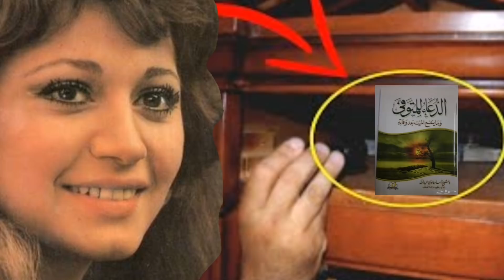لن تصدق ماذا وجدوا فى دولاب مديحة كامل بعد وفاتها شئ مذهل سبحان الله كانت حاسة بقرب الأجل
مديحة كامل التى تزخر حياتها بالأحداث والتغيرات، حيث جمعت بين الشهرة والزهد، الجمال والسحر، الأضواء والاعتزال، البراءة والأنوثة الطاغية، حياة حافلة صعدت خلالها إلى قمة النجومية ثم اعتزلت لتستعد لرحلتها إلى الله، حتى رحلت فجأة فى شهررمضان وبعد صلاة الفجرفى مثل هذا اليوم الموافق 13 يناير من عام 1997.
انتشرت العديد من المعلومات المغلوطة والشائعات حول ملابسات وفاة الفنانة مديحة كامل ومرضها وتفاصيل الساعات الأخيرة فى حياتها، ولذلك تواصلنا مع ابنتها الوحيدة ميرهام الريس لتكشف حقيقة هذه المعلومات وتوضح ملابسات مرض ووفاة والدتها الفنانة الكبيرة.
وقالت ابنة الفنانة مديحة كامل فى تصريحات خاصة لليوم السابع: «أمى لم تكن مريضة بالسرطان كما تداول البعض، ولكنها أصيبت عام 1986 بالروماتويد قبل اعتزالها وكانت حياتها تسير بشكل عادى وطبيعى، خاصة بعدما تابعت مع طبيب أجنبى أعطاها علاجا كانت تسيرعليه بانتظام، وكانت تمارس حياتها وفنها بشكل طبيعى، وبعد اعتزالها تسبب الروماتويد فى إصابتها بمياه على القلب وكان ذلك عام 1992، وتم علاجها بالكورتيزون وتحسنت حالتها بشكل كبير وعادت لممارسة حياتها،  بل تحملت مشقة الحج عام 1995 وأدت الفريضة مع والدها، وكانت تقوم بخدمته».
وعن أسباب وفاة أميرة الفن قالت ابنتها :"وفاة أمى كانت غيرمتوقعة، كانت زى الفل وبتمارس حياتها عادى زى أى مريض بمرض مزمن متعايش معاه وبياخد علاج، فكثير من المرضى يتعايشون مع الروماتويد لسنوات طويلة"
وتابعت: «كنا فى شهر رمضان واتسحرنا وكانت طبيعية جدا، ودخلت أتابع ابنى يوسف ونمت بجواره، وظلت أمى مع زوجى ينتظران صلاة الفجر، وتحدثت مع عدد من صديقاتها تليفونيا لتحثهن على صلاة الفجر، وبعد أداء الصلاة دخلت كعادتها إلى غرفتها لتنام، وكانت خلال هذه الفترة تحفظ سورة البقرة وتضع إلى جوارها كتيب لتتابع الحفظ، وبعد صلاة الفجر تواصل حفظ الآيات في هذا الكتيب، واعتادت ضبط المنبه على الساعة 12 ظهرا حتى تقوم لأداء صلاة الظهر».
وتكمل وهى تحاول أن تتمالك دموعها: «سمعت صوت المنبه بشكل متواصل، فدخلت لأوقظها ولكنها لم ترد، لم يخطر ببالى أنها ماتت فوجهها كان مضيئا وجسدها لينا، وظللت أناديها واعتقدت أنها أصيبت بإغماءة، فناديت زوجى ونقلناها بسرعة إلى معهد القلب الملاصق لنا، وأعطوها صدمات كهربائية لإنعاش القلب، وبعدها أخبرونا بأنها ماتت، وأصبت بصدمة عصبية وظللت لمدة 12 عاما لا أصدق ولا أستطيع أن أقول ماما ماتت».
تكشف الابنة أنها وجدت فى الدولاب الخاص بالفنانة مديحة كامل بعد وفاتها عددا من الكتيبات الدينية التى توزع فى العزاء صدقة على روح المتوفى طبعتها والدتها واحتفظت بها دون أن تخبرها وبالفعل تم توزيعها بعد وفاتها، كما اكتشفت الكثير من أعمال الخير التى كانت تقوم بها والدتها فى الخفاء، وتشير إلى أنها كانت تحب مشاهدة أعمال والدتها قبل وفاتها، خاصة مسرحية يوم عاصف جدا، حيث كانت الشخصية تحمل تشابها كبيرا مع شخصية والدتها الحقيقية، ولكنها لم تعد قادرة على مشاهدة أى عمل من أعمالها الفنية بعد وفاتها.